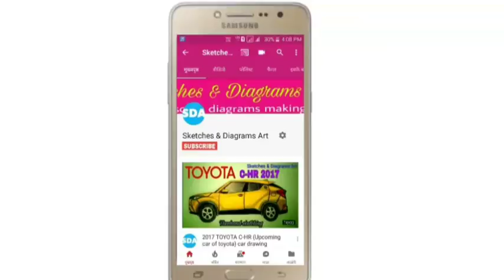Lets Draw Chennai Metro Train || INDIAN RAILWAYS || Sketches & Diagrams Art